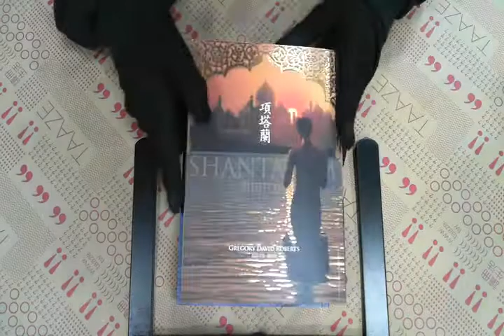TAAZE｜項塔蘭（上／下） 二手書書況 9789866807299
TAAZE｜讀冊生活網路書店「項塔蘭（上／下）」，找二手書請至